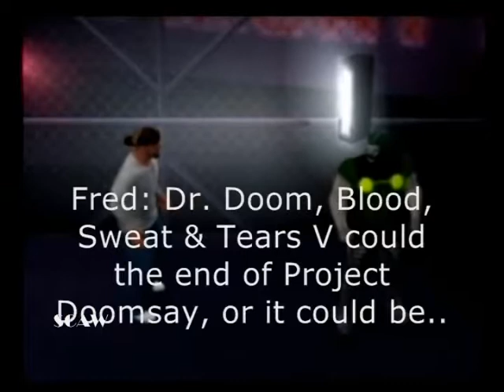SCAW Superstar Clash 94 Part 5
Last show before Blood, Sweat & Tears V